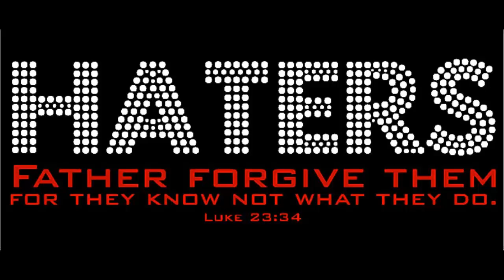NO LOVE FOR HATERS - BREAD featuring TreeDaGod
MR. BUZZWORTHY DROPPIN END OF SEPT 2013